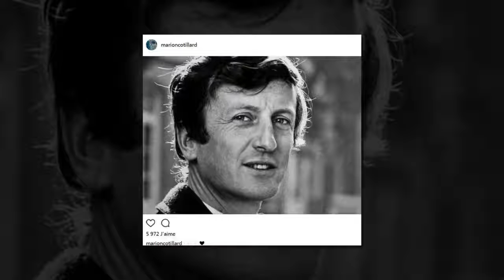Claude Rich mort : Marion Cotillard et Jean Dujardin lui rendent hommage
Ce vendredi 21 juillet, la famille de Claude Rich faisait part du décès du comédien à l'âge de 88 ans. Dès l’annonce de sa mort, les hommages se sont...